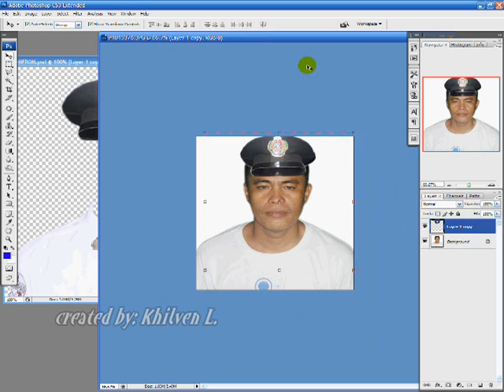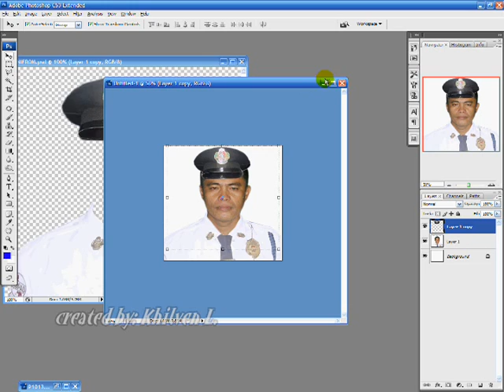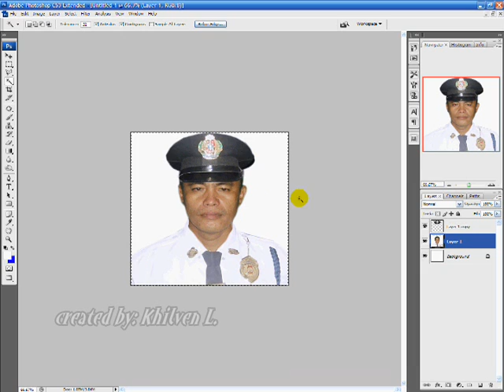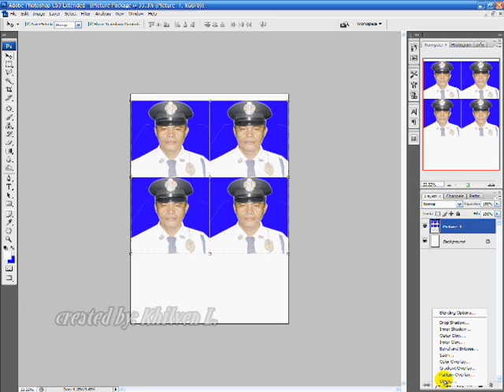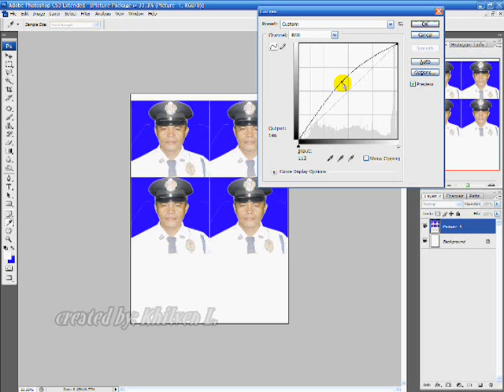PHOTOSHOP TUTORIALS: How to dress up like a Guard